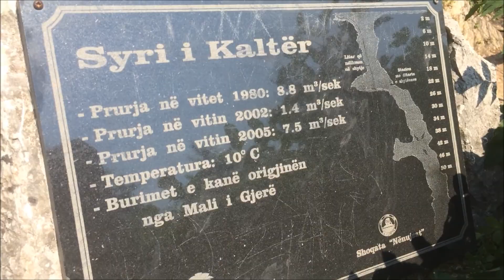Syri i Kaltër (Blue Eye Albania)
The Blue Eye is a water spring and natural phenomenon occurring near Muzinë in Saranda, Vlorë County, Albania. A popular tourist attraction, the clear blue water of the river bubbles forth from a stunning, more than fifty-metre-deep pool